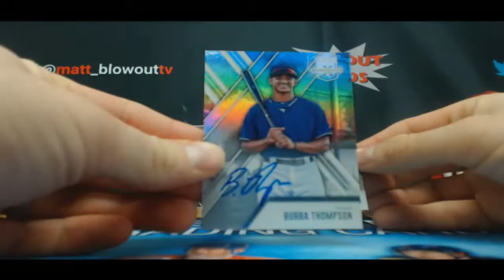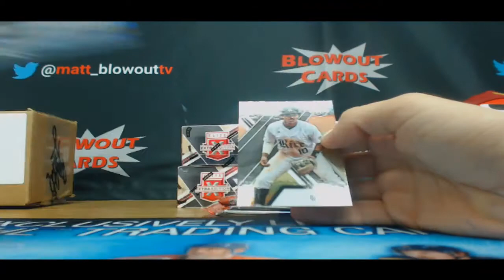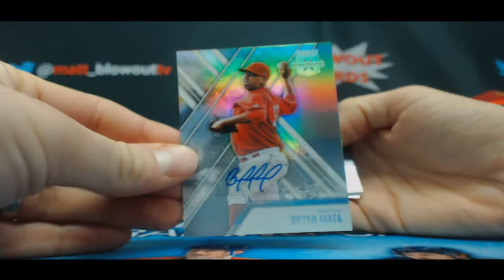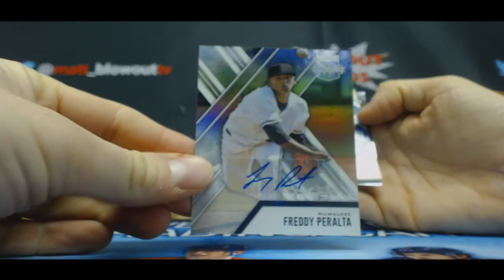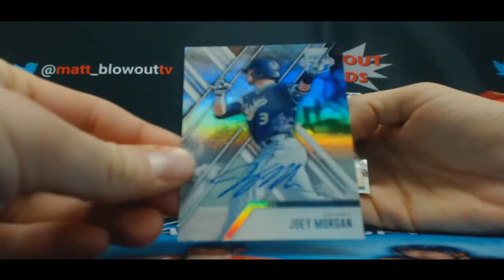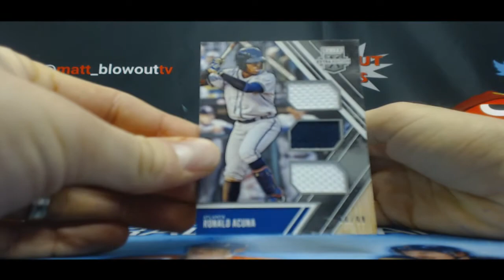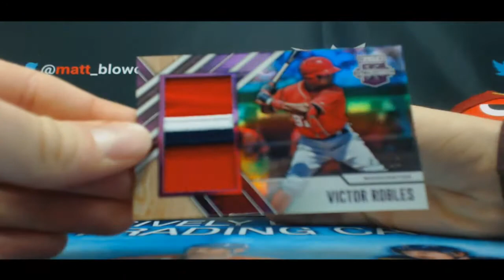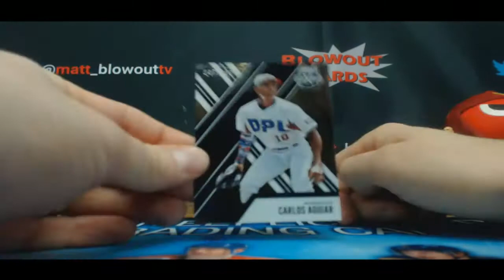Blair's 2017 Panini Elite Extra Edition Baseball break